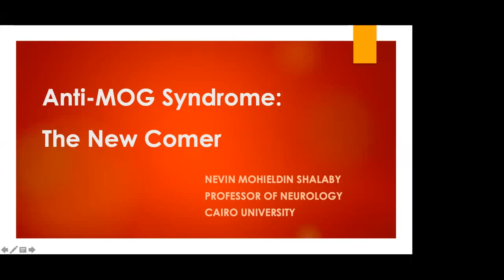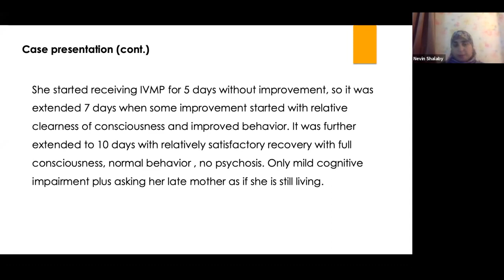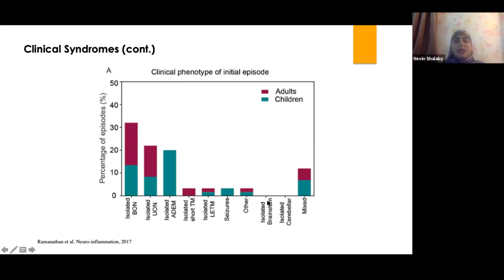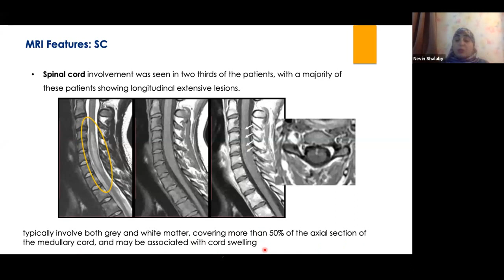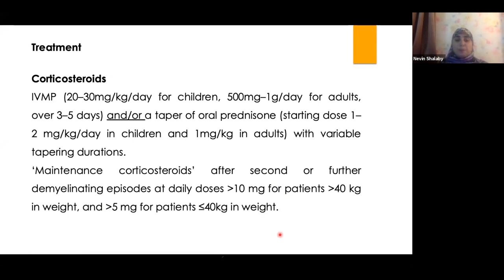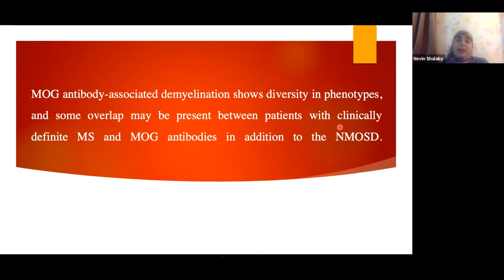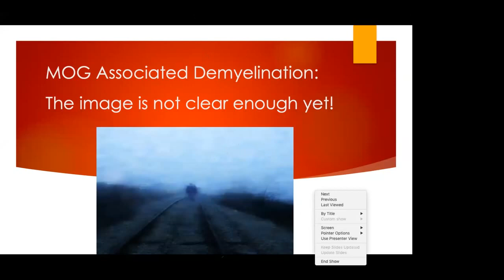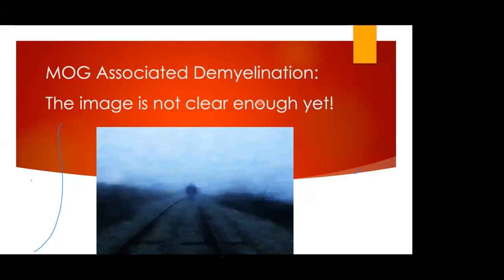MS 2020 / Lecture 15: Anti-MOG Antibodies Associated Demyelination - Prof. Nevin Mohie